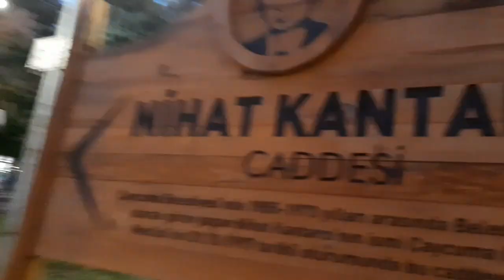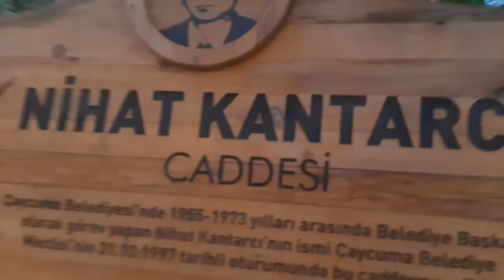çaycuma gezmeler enişte dondurma künefe keşfet zonguldak almanya azerbaycan belçika ozbek mis